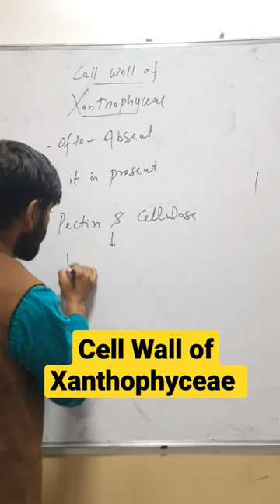Cell Wall of Xanthophyceae...?